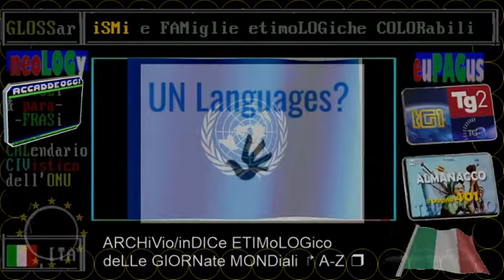TG1 giorno 27 GENNaio 2021, forum di Davos, intervento di Putin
TITOLi TG1+TG2 giorno+sera 27 GENNaio 2021 MercoleDì + titoli incrociati con RAI STORIA OGGI e TELEVIDEO

SHOAH: 27 GENNAIO, GIORNO DELLA MEMORIA
"Per non dimenticare" l'Olocausto
MATTARELLA: "RICORDARE SHOAH E' DOVERE"
Giorno Memoria, cerimonia al Colle

▬▬▬▬▬▬▬▬▬▬▬ஜ۩۞۩ஜ▬▬▬▬▬▬▬▬▬▬▬▬▬▬
== sinOPSi ==
TITOLi incrociati
schema simile al televideo rai, categorie enumerate

27/01/2021
CRISI, PRIMO GIORNO DI CONSULTAZIONI
Da oggi fino a venerdì pomeriggio
I Presidenti Camere salgono al Colle
Al Senato nasce gruppo 'Europeisti'
Renzi:servono contenuti,no poltrone

26/01/2021 CONTE SI E'DIMESSO,DOMANI CONSULTAZIONI
Mattarella si riserva la decisione
M5S:"SEMPRE CON CONTE,E'UNICO COLLANTE"
C.destra salirà unito al Quirinale

25/01/2021 DOMANI CONTE AL COLLE PER DIMISSIONI
Berlusconi: Governo unità nazionale o il voto
Udc dice no: non saremo'responsabili

24/01/2021 GOVERNO GUARDA A SCOGLIO SU GIUSTIZIA
Tabacci: numeri incerti, Conte si dimetta

23/01/2021 GOVERNO CERCA MAGGIORANZA PIU'AMPIA
Tabacci chiede Conte-ter
M5s chiude ad aperture Italia Viva
"Si avvicinano elezioni anticipate"

🔵🔵🔵 PRIMO PIANO
❤️❤️❤️AMARCORDS della grande storia  TG1+TG2+TG3

§.110/🔵🔵🔵 SANITÀ

27/01/2021 Tasso di positività 05,2%
26/01/2021 Tasso di positività 04,1%
25/01/2021 Tasso di positività 06,0%
24/01/2021 Tasso di positività 05,3%
23/01/2021 Tasso di positività 04,6%
22/01/2021 Tasso di positività 05,1%
21/01/2021 Tasso di positività 05,2%

27/01/2021 RITARDI VACCINI, UE ATTACCA ASTRAZENECA
E chiede: "Pubblichi il contratto"

21/01/2021 PFIZER RASSICURA SU CONSEGNA VACCINI
Ritardi colmati entro metà febbraio

§.130/🔵🔵🔵 ECONOMIA

26/01/2021 forum di Davos e agenda EU, Ursula von der Leyen e Angela Merkel

27/01/2021 APPENDINO CONDANNATA A UN ANNO E 6 MESI
Per la tragedia di Piazza San Carlo

27/01/2021 CALCIO, QUARTI FINALE COPPA ITALIA

26/01/2021  COPPA ITALIA:RIMONTA INTER,MILAN KO 2-1

26/01/2021 Olimpiadi, "salvi" Tricolore e Inno